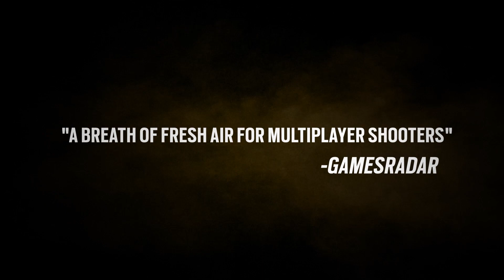Rainbow Six Siege - E3 Awards Trailer [ANZ]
The critics have weighed in. Rainbow Six: Siege is IGN's Best Game of Show, Gametrailers.com's Best Game of Show, PC Gamer's Best Game of Show, and Game Critics Award's Best PC Game of Show.